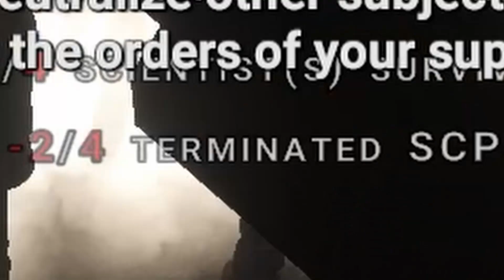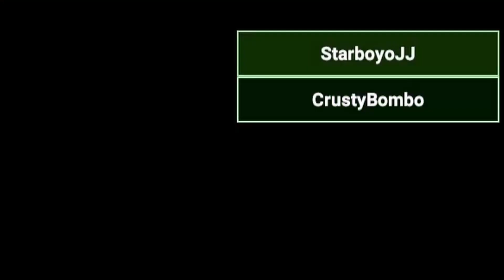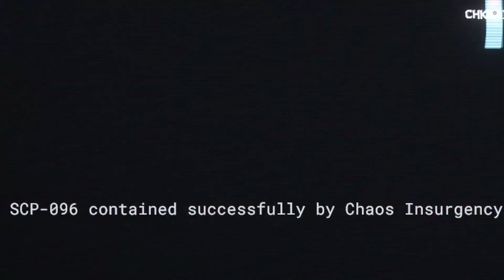SCP, am I losing it?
This video took way too long to make, but here you go.